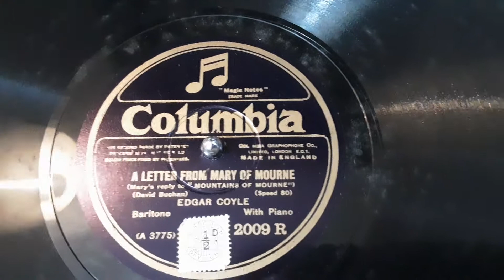A Letter from Mary of Mourne reply to Mountains of Mourne sung by Edgar Coyle 80 rpm shellac record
here's A Letter from Mary of Mourne reply to The Mountains of Mourne sung by Edgar Coyle from a  80 rpm shellac record